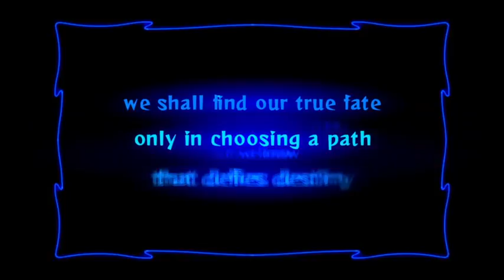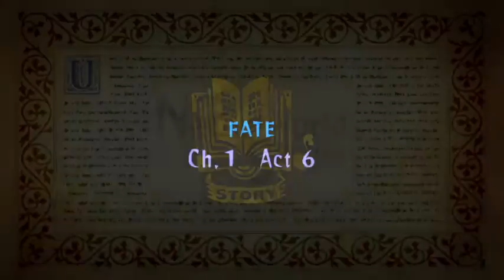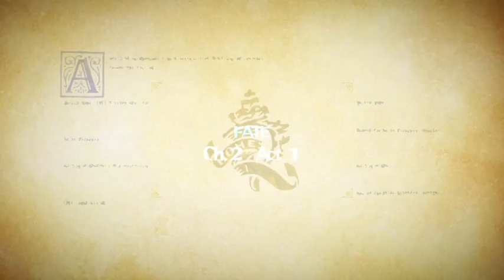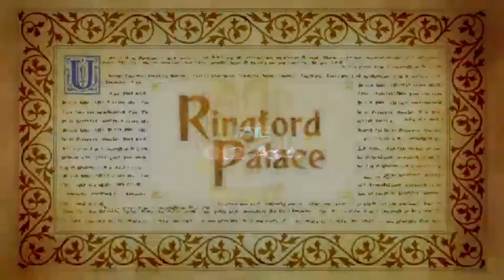Odin Sphere Leifthrasir (PS4) part 17 VELVET